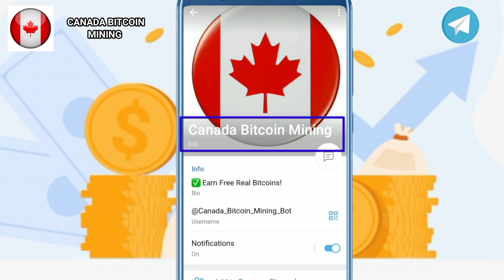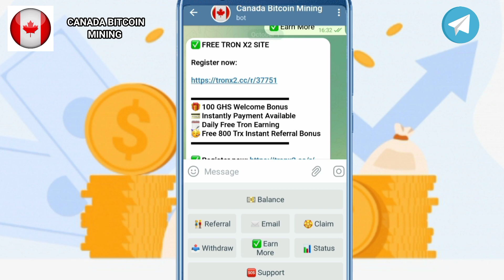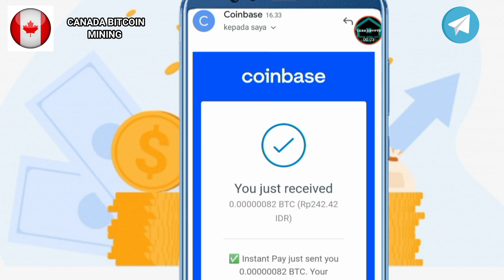FREE BITCOIN FROM CANADA TELEGRAM ||| PAYMENT PROOF